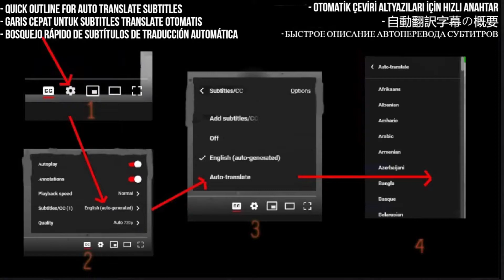Maryam Mursal Reaction - Lei Lei I Feel Alone - First Time Hearing - Requested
I React to Maryam Mursal - "Lei Lei [I Feel Alone]" (Live at The Current, VR/360 Video)

My Links